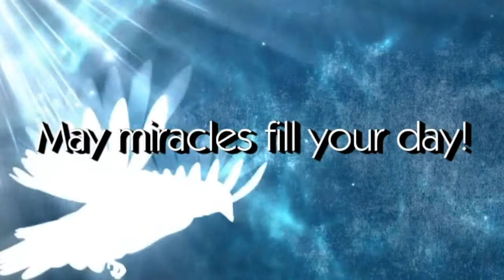Healing Circle Meditation - 7/26/15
This session is held the last Sunday of the month via livestreaming and at our Center. It is simply an opportunity for you to join and experience stillness of mind and peace so that you can return to harmony with your true nature and purpose. As you do this you will find that there is only one “problem” and one solution.

In this session, the message shared at the end by Holy Spirit, Rev. Deb was guided to read the Introduction to The Song of Prayer.

Your donation helps to support our ministry, show your support by going